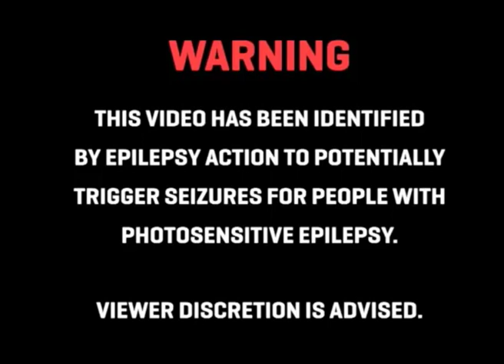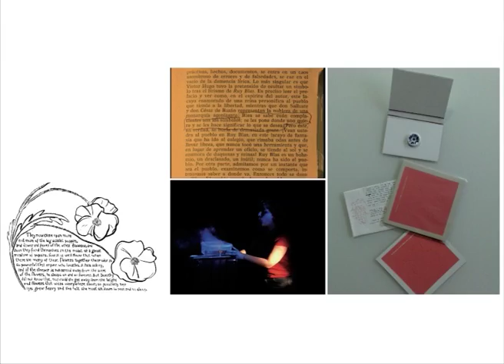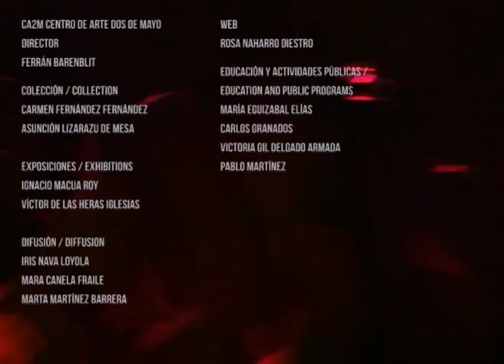POP POLITICS: ACTIVISMOS A 33 REVOLUCIONES / POP POLITICS: ACTIVISMS AT 33 REVOLUTIONS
Comisario: IVÁN LÓPEZ MUNUERA

CA2M Inauguración Jueves 29 de Noviembre 2012 20:00

Pop Politics: Activismos a 33 Revoluciones es una exposición que plantea una reivindicación de las formas políticas específicas producidas en la música Pop a través de las prácticas artísticas contemporáneas. Una manera de abordar la producción cultural actual desde un posicionamiento ideológico determinado por las prácticas de empoderamiento personal, los espacios compartidos, la visión emancipada del espectador, los medios de comunicación y la apropiación y reconexión de informaciones diversas. Una exposición sobre prácticas artísticas contemporáneas en continuo movimiento.

Artistas: assume vivid astro focus, Lorea Alfaro, Gabriel Acevedo Velarde, Bozidar Brazda, William Cordova, Red Caballo, June Crespo, Robert Crumb, Discoteca Flaming Star, Jeremy Deller & Nick Abrahams, Juan Pablo Echeverri, Ruth Ewan, Luke Fowler, Till Gerhard, Luis Jacob, Jeleton, Daniel Jacoby, Daniel Johnston, Daniel Llaría, Kalup Linzy, Jennie Livingston, Christian Marclay, Ryan McGinley, Momu & No Es, Dave Muller, Raymond Pettibon, Francesc Ruiz, Mickalene Thomas, Pepo Salazar, Aitor Saraiba, Azucena Vieites, Lyota Yagi, Zira02, Icaro Zorbar

Curator: IVÁN LÓPEZ MUNUERA

CA2M Opening Thursday November 29th 2012 8:00 PM

Pop Politics: Activisms at 33 Revolutions exhibition raises a claim of specific politics forms produced in Pop music through contemporary art practices. A way of addressing the current cultural production from a specific ideological way through personal empowerment practices, shared spaces, viewer´s emancipated gaze, mass media and an approach and reconnection of diverse information. An exhibition about current art practice on the move.

Artists: assume vivid astro focus, Lorea Alfaro, Gabriel Acevedo Velarde, Bozidar Brazda, William Cordova, Red Caballo, June Crespo, Robert Crumb, Discoteca Flaming Star, Jeremy Deller & Nick Abrahams, Juan Pablo Echeverri, Ruth Ewan, Luke Fowler, Till Gerhard, Luis Jacob, Jeleton, Daniel Jacoby, Daniel Johnston, Daniel Llaría, Kalup Linzy, Jennie Livingston, Christian Marclay, Ryan McGinley, Momu & No Es, Dave Muller, Raymond Pettibon, Francesc Ruiz, Mickalene Thomas, Pepo Salazar, Aitor Saraiba, Azucena Vieites, Lyota Yagi, Zira02, Icaro Zorbar.